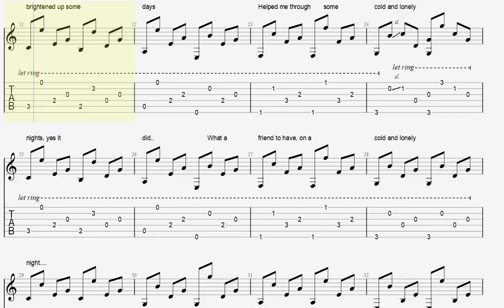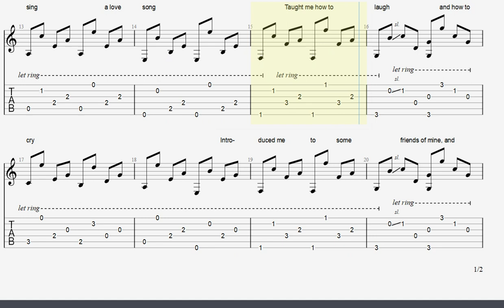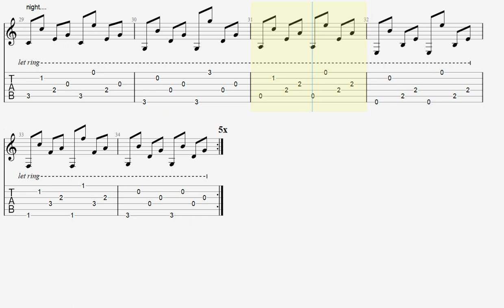This Old Guitar - John Denver